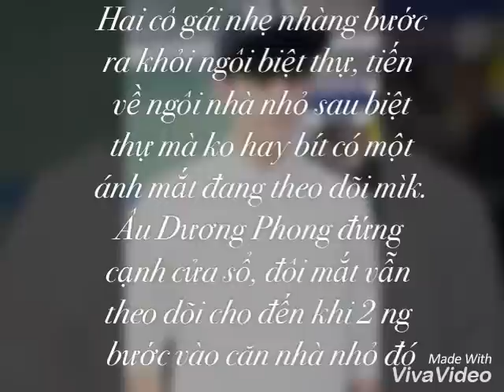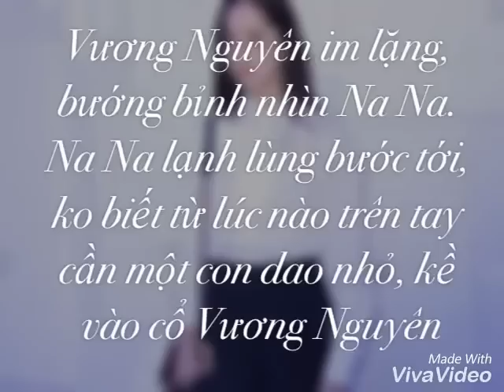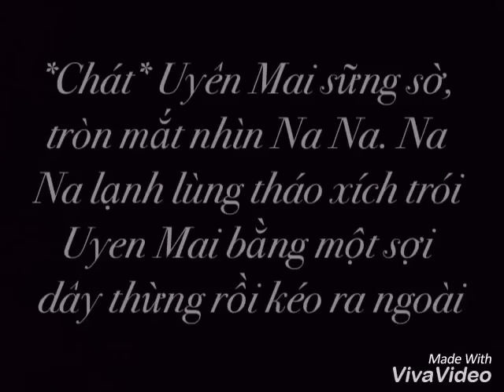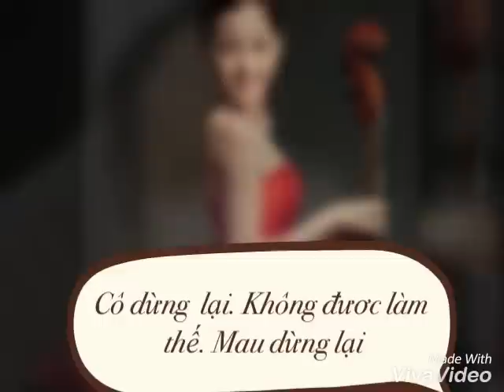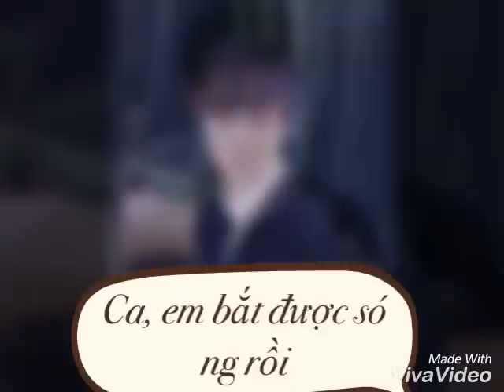(Khải-Nguyên/Thiên-Hoành) Thiên thần, anh yêu em part 25